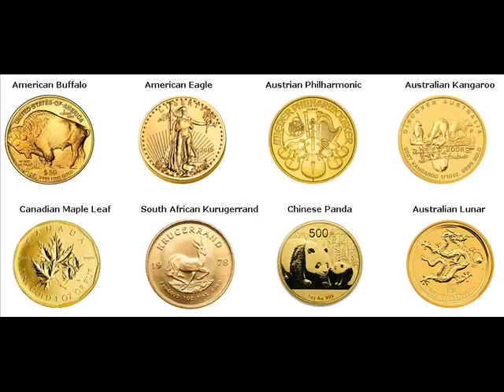Gold Bars For Sale Saint Clair Michigan